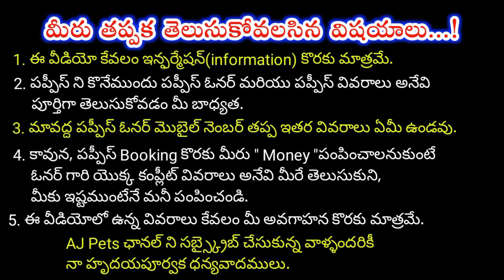top quality Lab puppies for sale in telugu/ 81792 31142 /aj pets